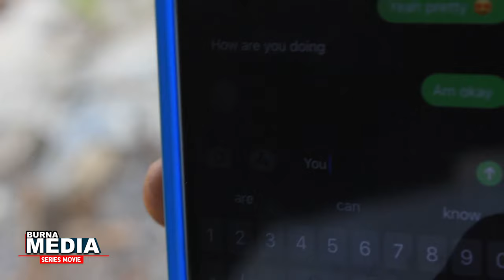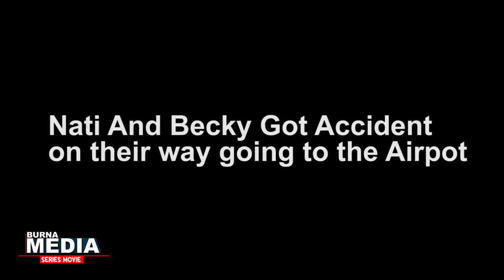Oxford Street Series | Episode 02 | (Ghallywood Teen Series) - Nati, Cyrus, Becky and others ..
THIS AMAZING SERIES STORY WILL MAKE YOUR DAY ENJOYABLE .. THE STORY UPGRADE FROM EPISODE 03 GOING, CAMERA AND SOUND QUALITY ..  Keep Watching

The Latest Web & Tv Series with 100% entertainment, love and All The Yawa Moments Ghallywood Original..
@irokotv | Nollywood
@Farmhouse Production